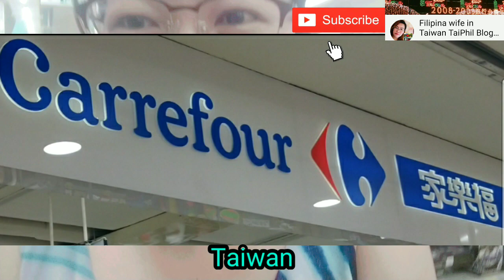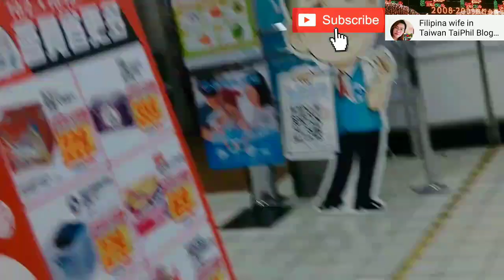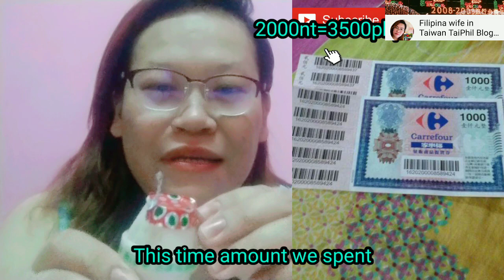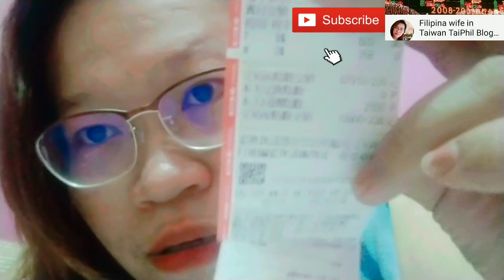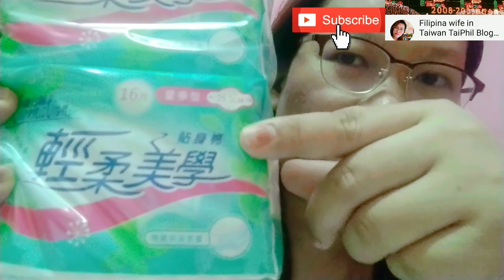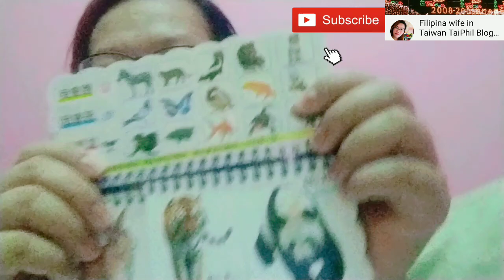FILIPINA WIFE IN TAIWAN:VLOGMAS#2 : Carrefour Gift ChecK? Saan galing? Saan aabot ang 2K?Pa Abono pa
Life of Taiwan...grocery for inComing xmas ,dahan dahan ...
Pinambili nmin ang gift check bigay ng company ng papa namin
Merry Christmas
IF YOU WANT MORE AND CHEAP PRODUCTS  and wants to avail thier GIFT CHECK for your employess and family giveaways